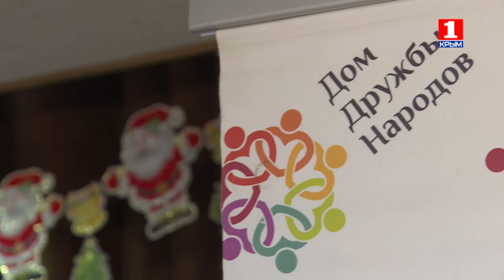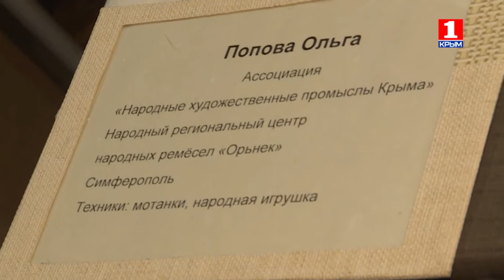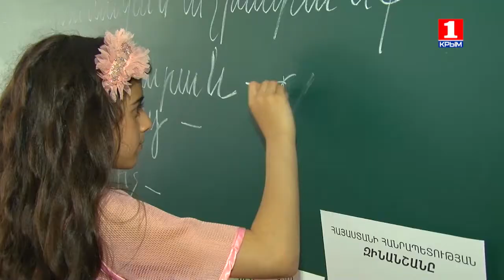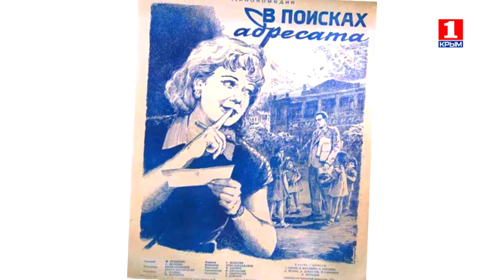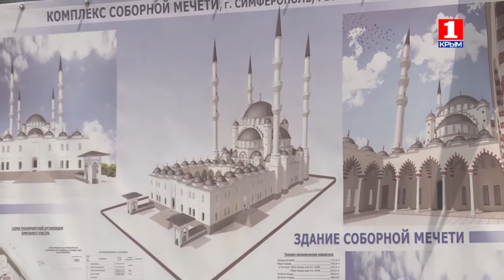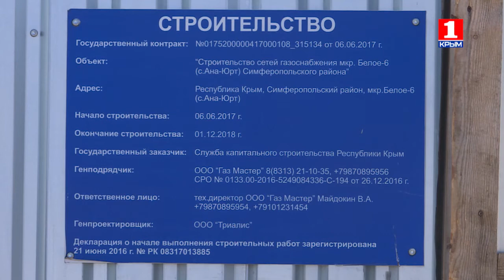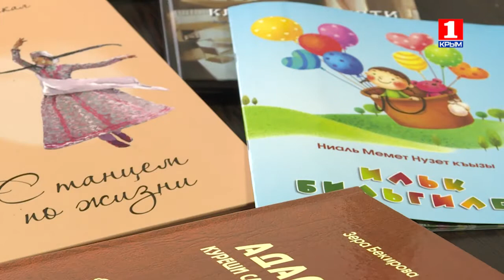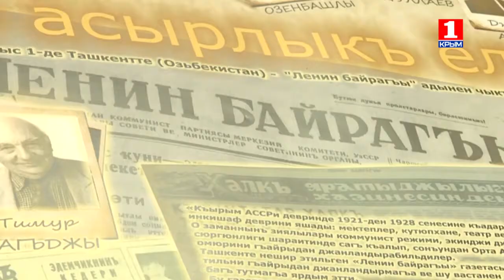Этнокрым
Елка дружбы – самое долгожданное событие маленьких крымчан.
Интересные новогодние традиции в мире.
Главные итоги уходящего года в многонациональном Крыму.